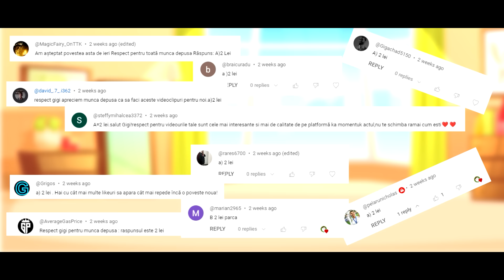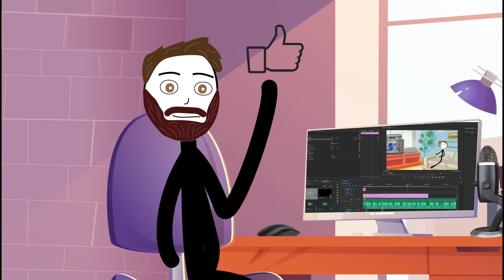POVESTI DIN COPILARIE: Cartile, Gagicile si Marian Scandal!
✦Hai Salut! POVESTE NOUA: POVESTI DIN COPILARIE: Cartile, Gagicile si Marian Scandal! Povesti interesante si amuzante va asteapta saptamanal.
✦Daca va plac povestile mele, un like si un comentariu ar ajuta foarte mult, de asemenea nu uitati sa va abonati si sa apasati clopotelul!

✦Muzica outro:
    Les Winner's - Club